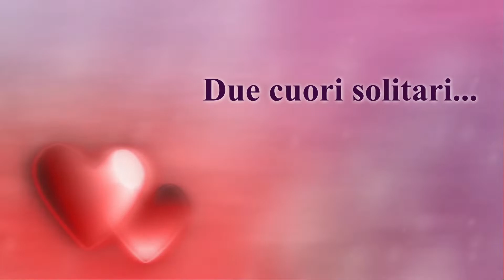P.S. b.m. Cover- John Leggend - Cristina Perri - Eros Ramazzotti - Beyoncè - Hauser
Paola e Simone